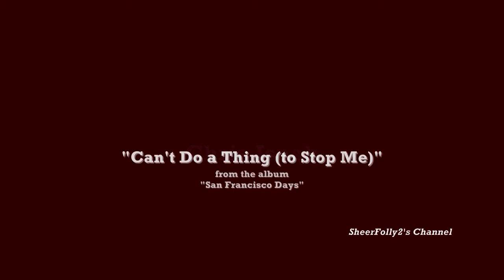Chris Isaak - Can t Do a Thing to Stop Me 1993